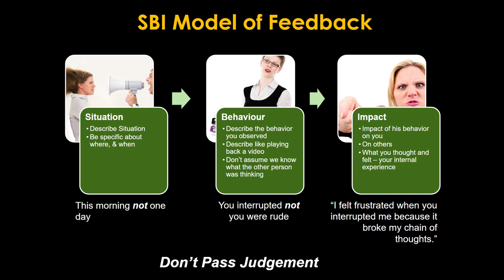How to Give Effective Feedback and Boost Trust with the SBI Model | Learning With Sanjeev Jayaratnam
🌟 How to Give Effective Feedback and Boost Trust with the SBI Model 🌟

Learn how to implement the SBI model to provide clear, objective, and non-judgmental feedback! 🚀

👉 What is the SBI Model?: Discover the basics of the Situation-Behavior-Impact model and its significance in both professional and personal settings.

👉 Why Use SBI?: Understand the benefits, including reducing defensiveness, eliminating emotional bias, and fostering creativity.

👉 Practical Examples: See how to apply the SBI model in real-life scenarios to improve communication and feedback.

🔍 Key Takeaways:
• Objective Feedback: Avoid judgment and focus on observable behavior.
• Enhanced Communication: Promote open and constructive dialogue.
• Positive Impact: Improve relationships and outcomes in the workplace and beyond.

📚 Chapters:
0:00 - Introduction to the SBI Model
0:48 - Observation vs. Judgment
2:24 - Real-Life Example with Rohan
4:50 - Q&A and Audience Participation

Join us on this journey to enhance your communication skills using the SBI model! 💡✨